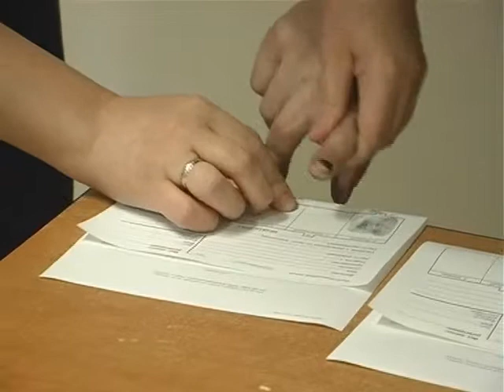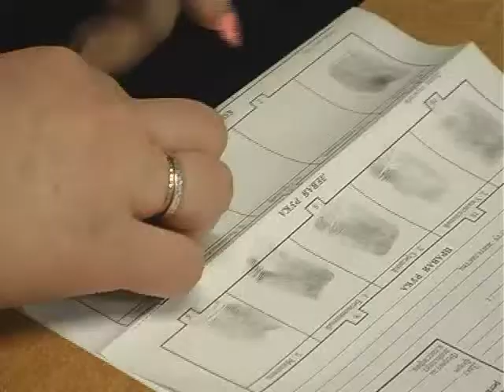УФМС продолжает дактилоскопическую регистрацию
В управлении федеральной миграционной службы продолжается дактилоскопическая регистрация. Количество добровольцев в Ленинске-Кузнецком уже перевалило за пять тысяч. Только в 2011 добровольно свои отпечатки пальцев оставили 1 200 человек